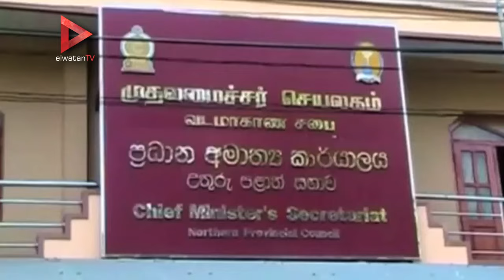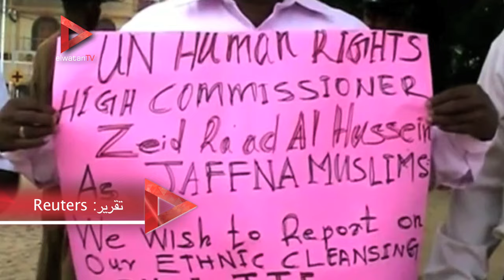المفوض الأممي لحقوق الإنسان يزور سريلانكا لتقييم التحقيق في جرائم الحرب